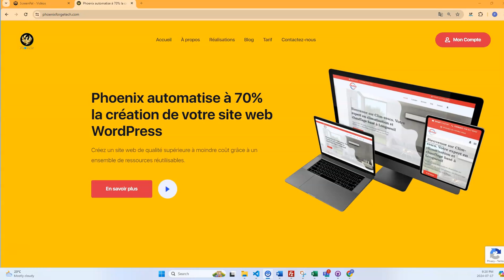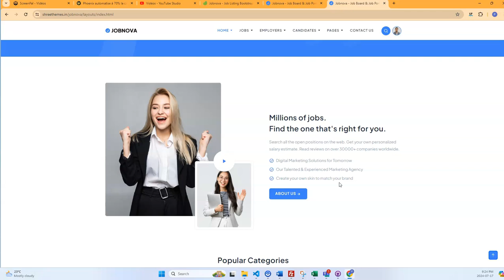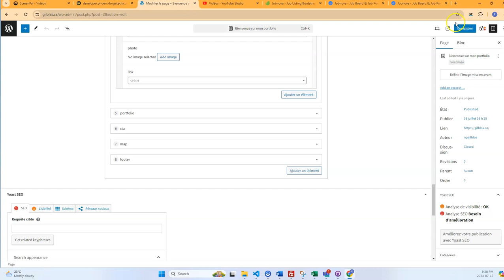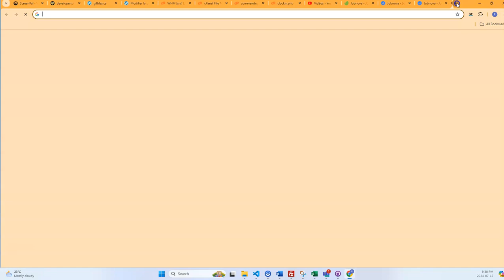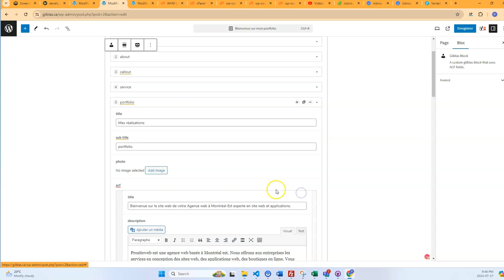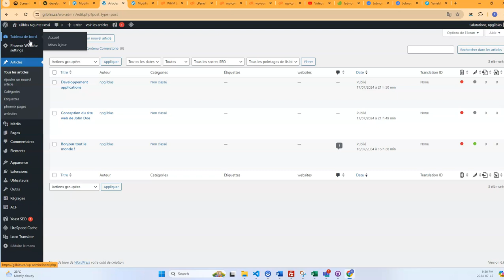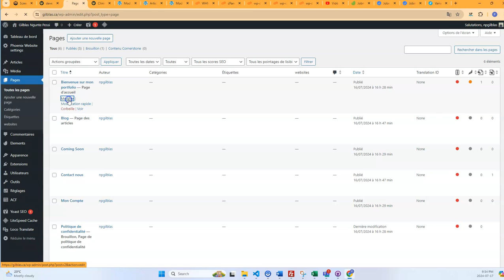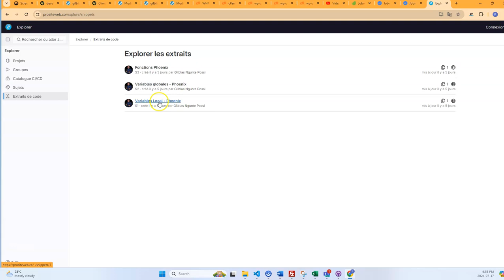VIDÉO #5 - Variables - Création de blocs et Fonctions - Automatisation de WordPress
Bienvenue dans cette nouvelle vidéo où nous allons explorer comment les variables, la création de blocs et les fonctions peuvent vous aider à automatiser jusqu'à 70% de la création de votre site web ! 🎉

Au programme :

Introduction aux variables 🌟

Qu'est-ce qu'une variable ?
Comment utiliser les variables pour rendre votre code plus dynamique et flexible.
Création de blocs 🧱

Comment créer des blocs réutilisables.
Optimisation de la structure de votre site web avec des blocs.
Fonctions 🔧

Qu'est-ce qu'une fonction et pourquoi est-elle essentielle ?
Automatisation des tâches répétitives avec des fonctions.

Gagnez du temps : Découvrez des astuces pour automatiser une grande partie du processus de création de votre site.
Améliorez votre productivité : Apprenez à écrire un code plus propre et maintenable.
Boostez vos compétences : Maitrisez des concepts essentiels pour tout développeur web.
Laissez-nous vos questions et commentaires ci-dessous, nous serons ravis de vous aider. 😊